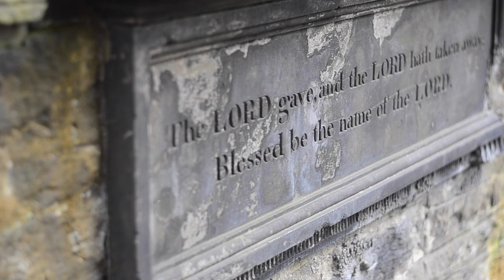Dying All The Time